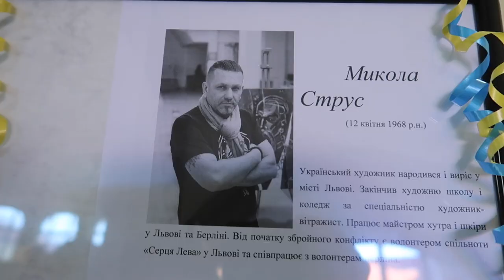Микола Струс представив свої картини у Берліні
Львівський художник і дизайнер Микола Струс представив свої картини у Берліні.